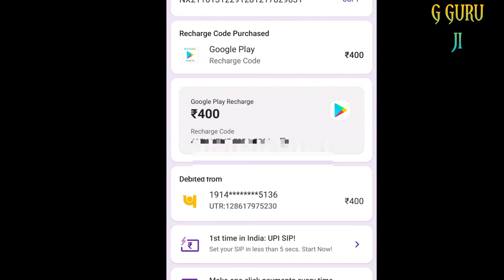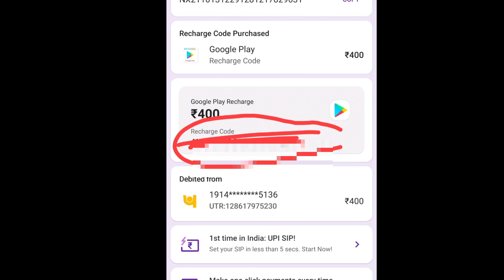free give way ₹400. best time achiver no dout in foiundamantal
Hello friend!

Try now!